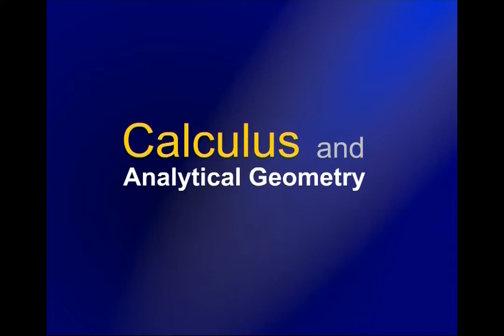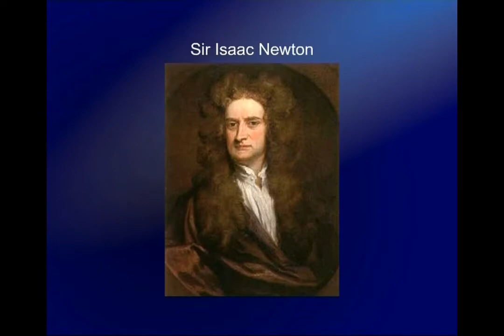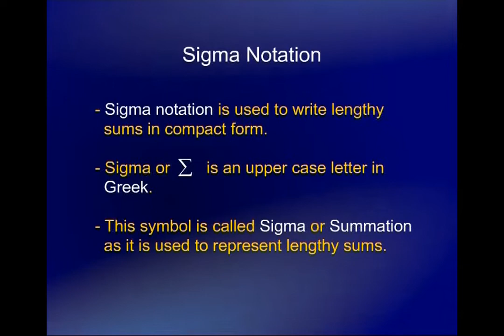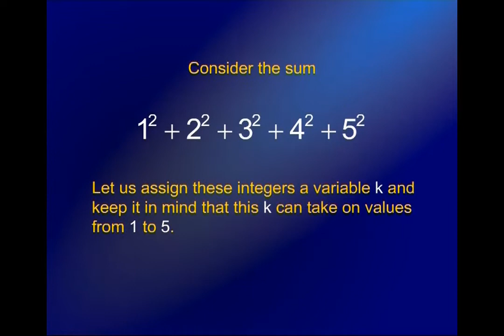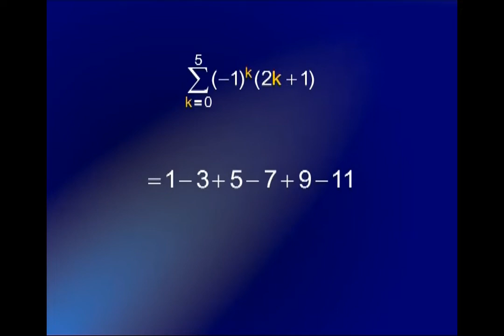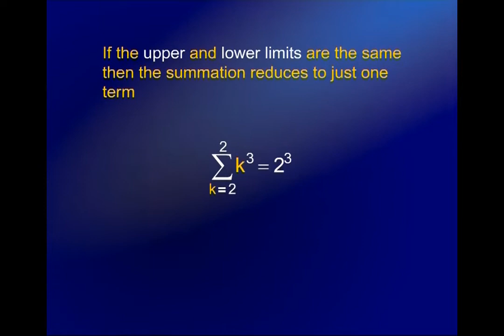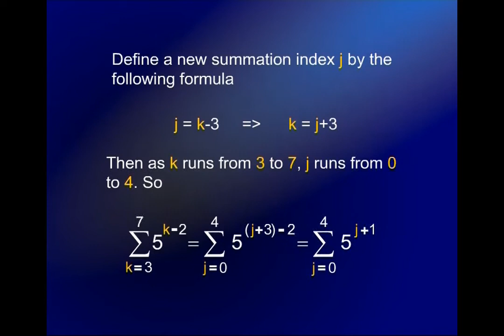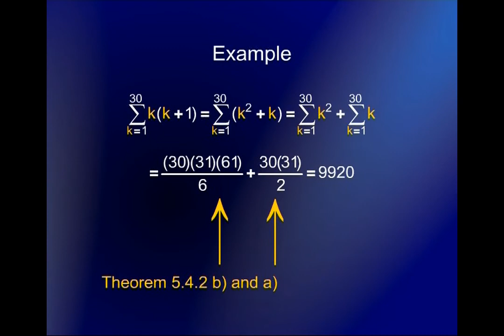Sigma Notation | Calculus And Analytical Geometry | MTH101_Lecture27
Lecture27 - Sigma Notation
by Dr. Faisal Shah Khan